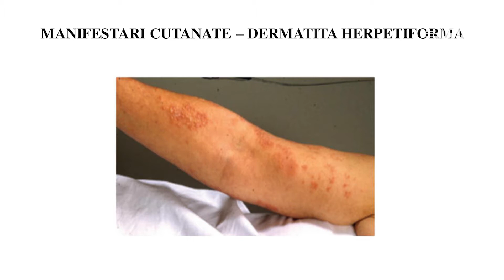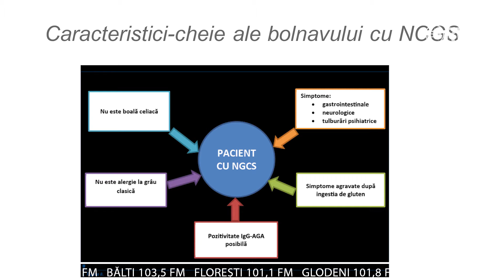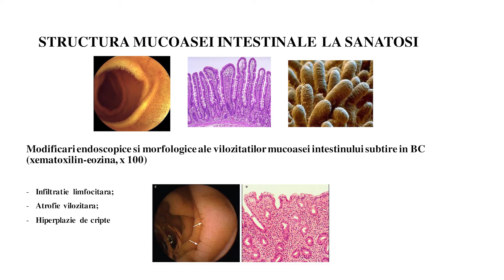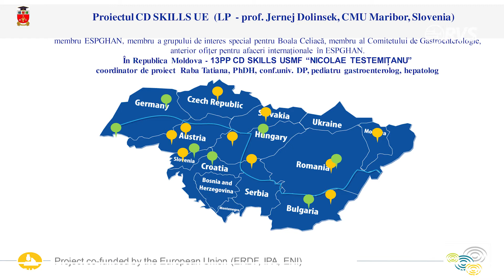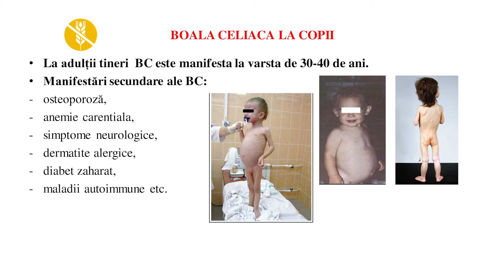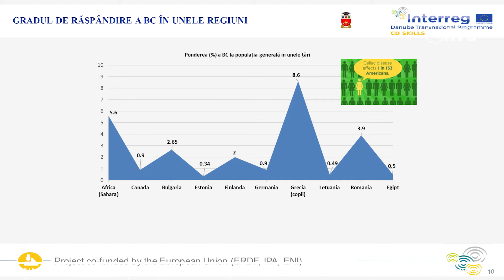Tatiana Raba - Boala celiacă la copii | Pro Sănătate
Invitat: Tatiana Raba, dr. hab. șt. med., conf. univ., Departamentul de Pediatrie din cadrul USMF „Nicolae Testemițanu”.

Boala celiacă este o afecțiune autoimună cu predispoziție genetică care netratată sau incorect tratată poate avea consecințe de sănătate importante. Aflați care sunt ele în video.

Puteți audia Radio Vocea Speranței pe următoarele frecvențe:
Chișinău – 87,6 MHz;
Bălți – 103,5 MHz;
Florești – 101,1 MHz;
Glodeni – 101,8 MHz;
Căușeni - 87,8 MHz.